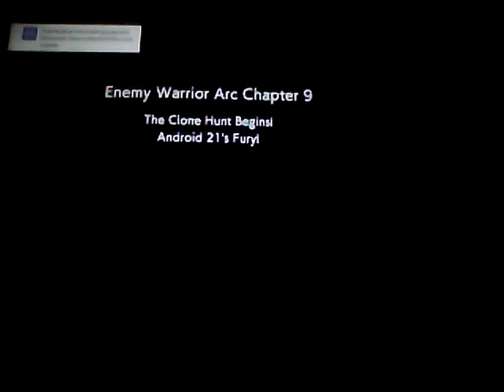Let's Play DBFighterZ (Enemy Warrior Arc) Part 7